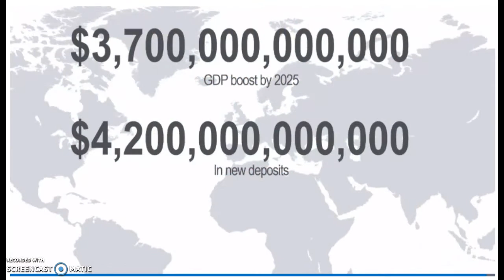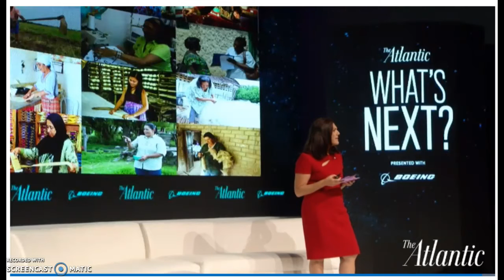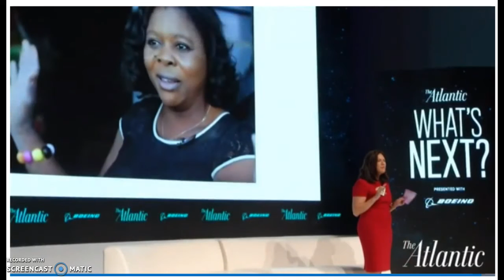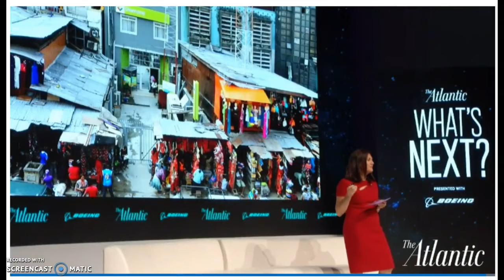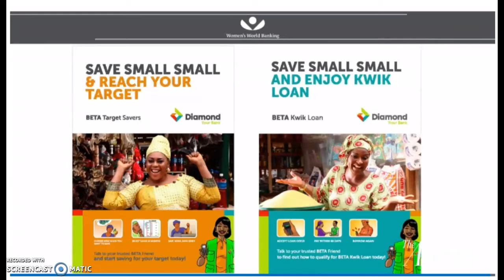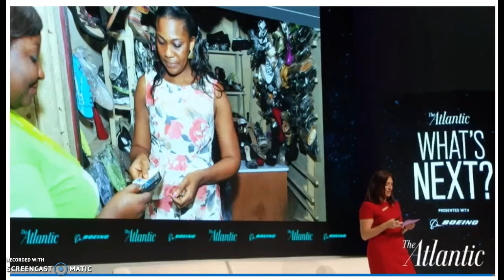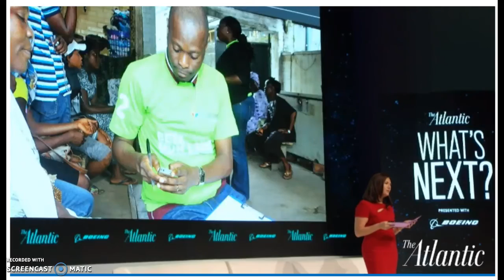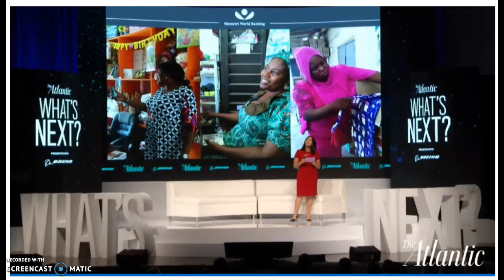Mary Ellen Iskenderian: "A more inclusive future"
Women's World Banking President and CEO at The Altantic Live's WHAT'S NEXT Event.